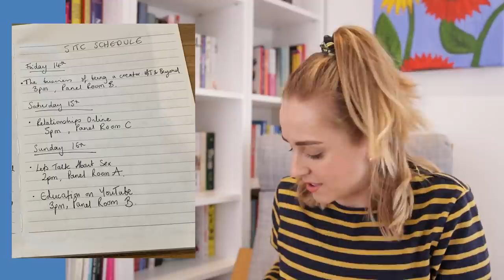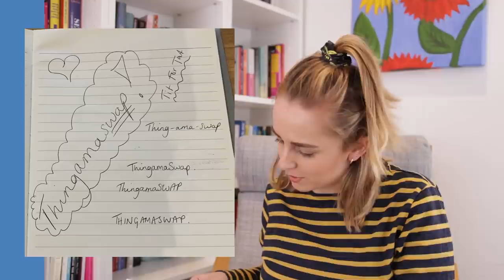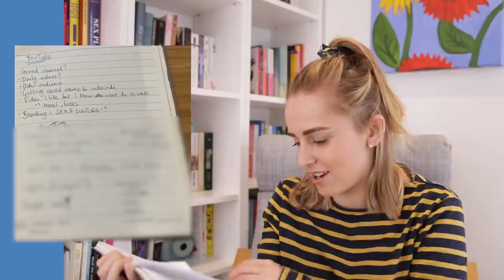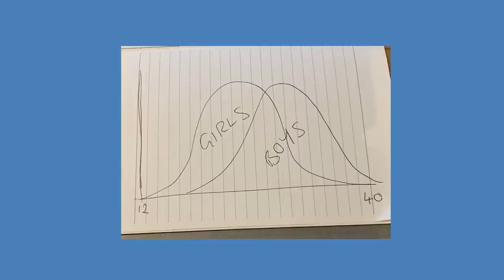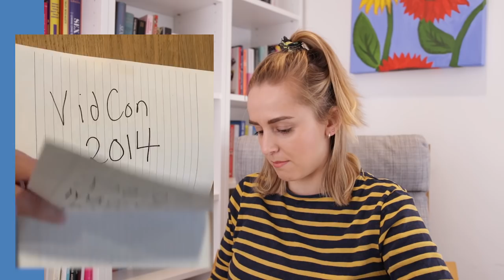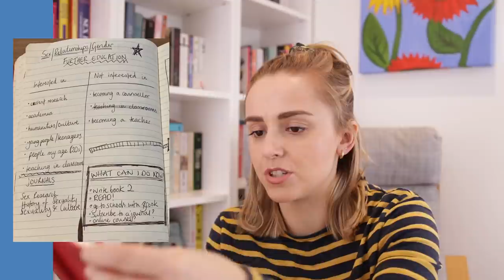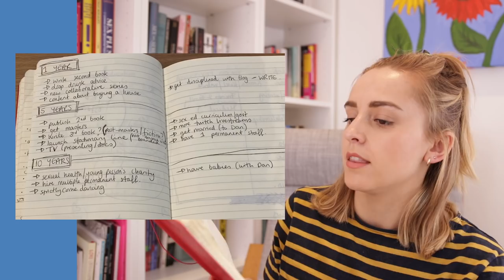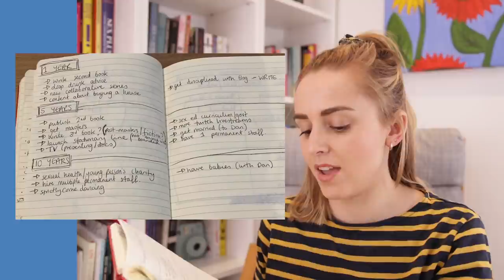Looking through my old notebooks! 📝| More Hannah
I'm taking a look at what goals I was working on a few years ago, by taking a trip back in time through my old notebooks ⏰ Let's see what past me was up to! Have you ever gone through old notebooks or journals? What did you find?

A Curious History Of Sex*